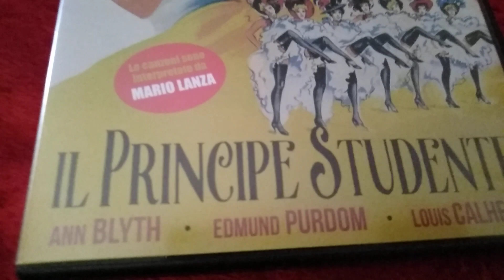IL PRINCIPE STUDENTE (1954) recensione veloce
voto 5
sarebbe stato un 7 se non fosse stato un musical...

acquisto

amazon prime

amazon music